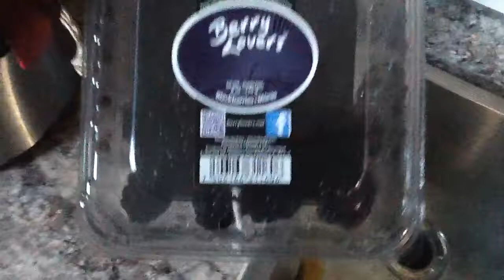Blackberry and banana smoothie?